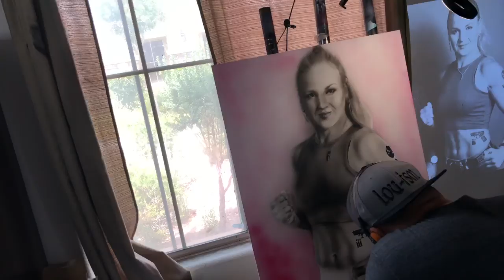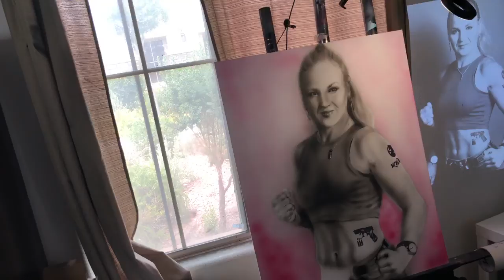Valentina "Bullet Shevchenko airbrushed painting!